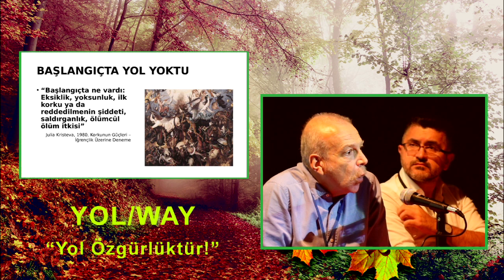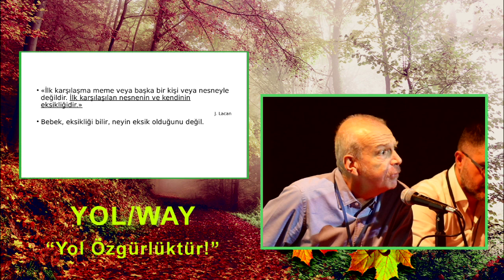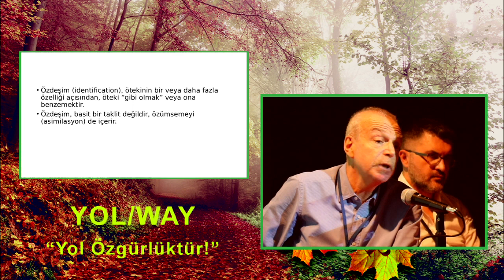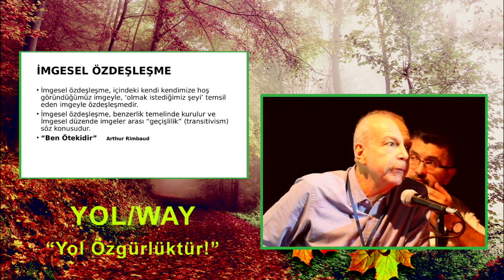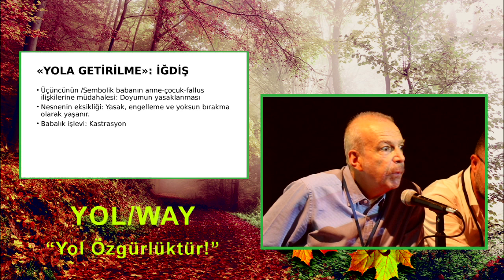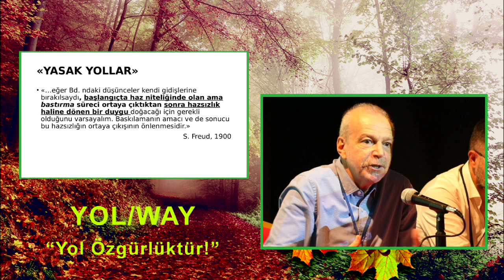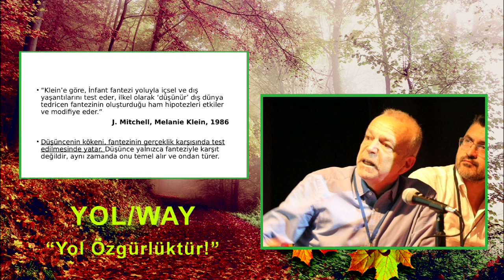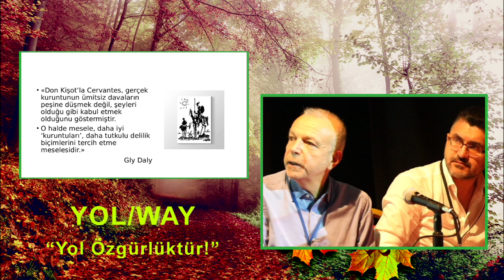3P Güz Okulu "YOL" Konuşmaları: Prof. Dr. Cem KAPTANOĞLU: ÖZNEL YOLLAR: YOLA GELME-YOLDAN ÇIKMA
3 P G Ü Z O K U L U  psikiyatri sunumlarında Prof. Dr. Cem Kaptanoğlu, " Öznel yollar: Yola gelme-yoldan çıkma" başlıklı konuşması ile psikanaliz penceresinden yol kavramına bakıyor;  Freud'dan Lacan'a psikanalizin yolculuğunu eleştirel bir gözle ele alıyor.
Moderatör: Ejder Akgün Yıldırım